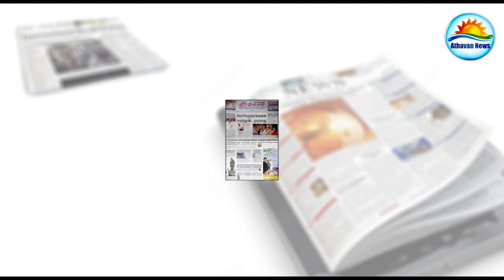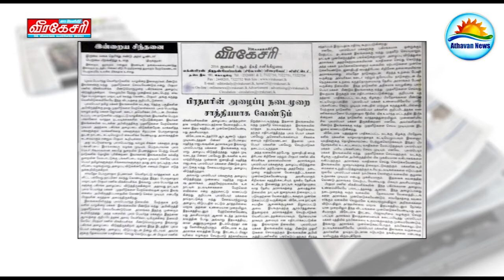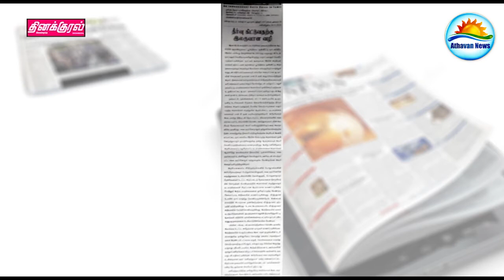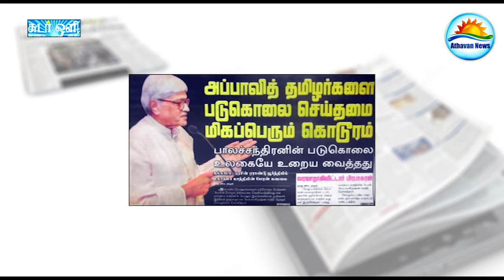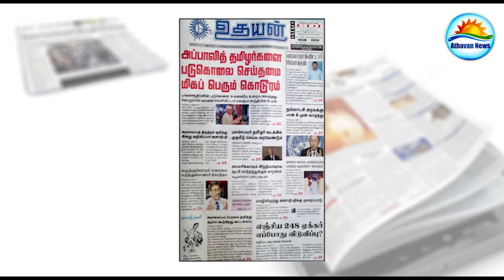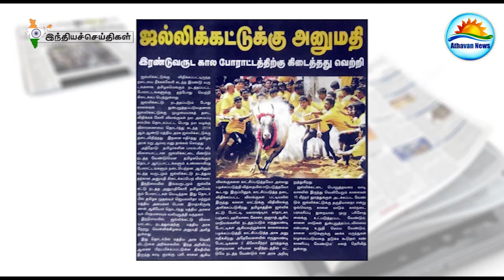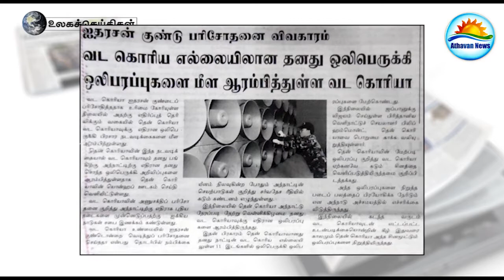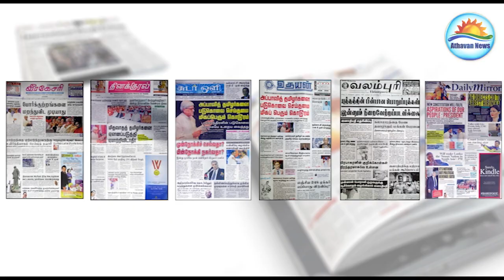Paper news in Sri Lanka: 09-01-2016